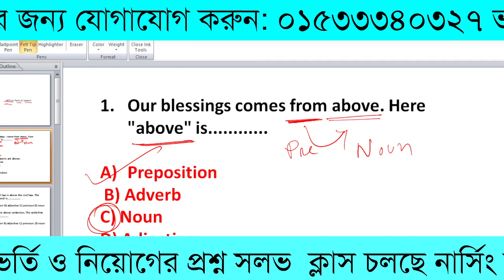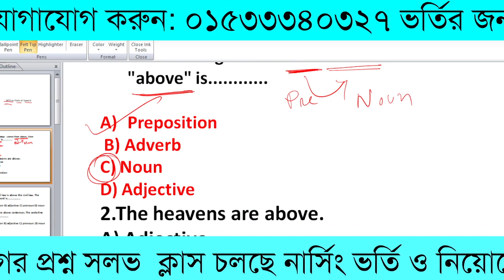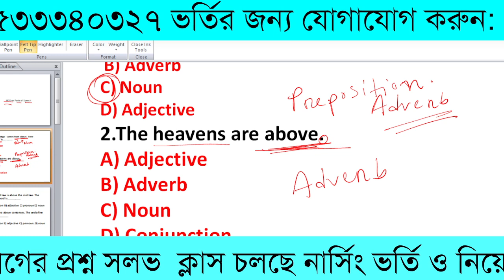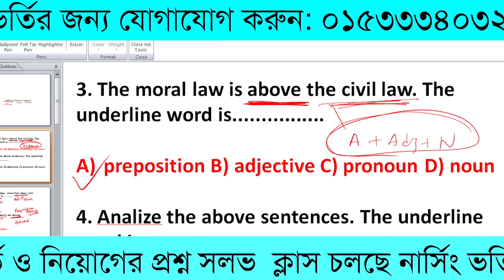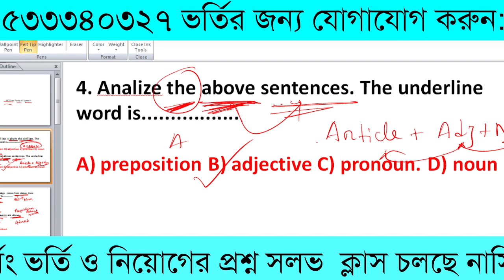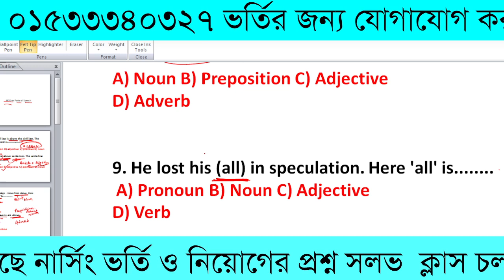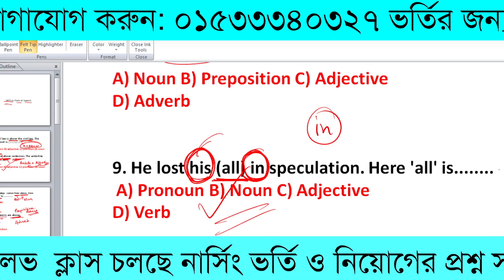নার্সিং ভর্তি ও নিয়োগ কোচিং আমরা শেষ পর্যন্ত সাপোর্ট দিয়ে যাবো ইনশাআল্লাহ#new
প্রিয় নার্সিং ভর্তি পরীক্ষার্থী ,2nd টাইম করা লজ্জার কিছু নয়,অনেক 2nd টাইমার এবার দূর্দান্ত রেজাল্ট করেছে
এখনো সময় আছে নিজেকে প্রস্তুত করো ভর্তি পরীক্ষার জন্য
মেইন কোর্সে ভর্তি হলে আপনাকে আলাদাভাবে Exam ব্যাচে ভর্তি হতে হবে না। মেইন কোর্সেই এক্সাম গুলো হবে।